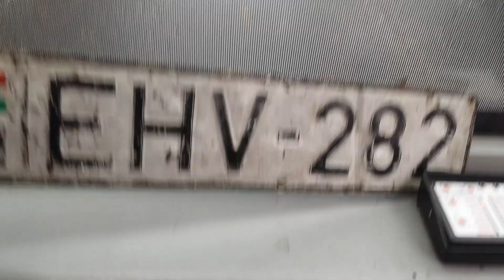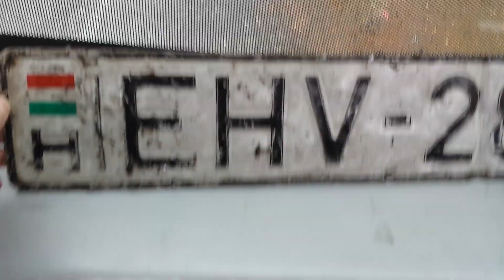I found a Hungarian number plate in Hungary! Znalazłem węgierska tablice na Węgrzech!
I am so lucky to find this one! We were on a bus tour around the city when the bus stopped at a bus stop to pick up some people. I saw this number plate on the bus stop so I ran out the bus for it. I think in Hungary they have 4 types of number plates: This one which is the old one, new one, yellow one and green one and this is the one I wanted to find because its the old one.